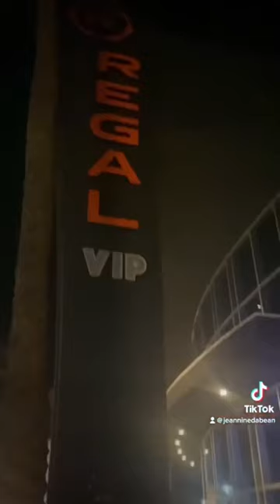Roman Holiday (1953) | 70th Anniversary | The Best 'One Perfect Day' Movie 💜